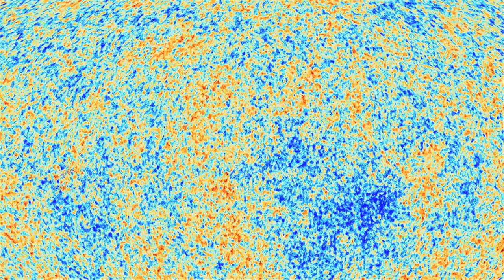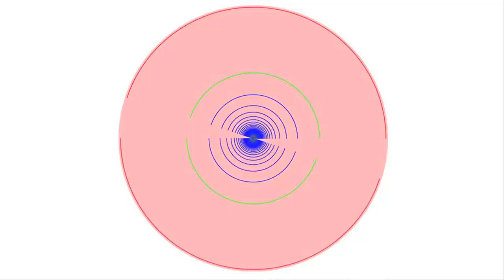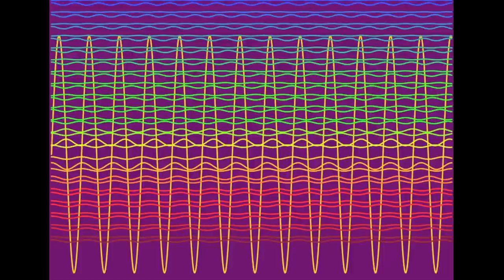Brightness | Geraldine Cox | TEDxMarrakesh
The world is full of light.  Only some of it we see with our eyes. Some we feel with our skin, some passes through us carrying the signal of a radio station or the early universe.  Much of the colour we see comes from resonance within atoms, like notes from a musical instrument.  What can we learn about life from nature’s music ?

Geraldine Cox is an award winning artist who originally trained in physics before studying painting. Since 2011 she has been working at the Imperial College London, Department of Physics on her project ‘Finding Patterns’ which searches for new ways to communicate our knowledge to more minds. Finding Patterns is a unique experiment that explores the expressive power of art to share so much of Nature that is hidden from the view of everyday life.

Geraldine is recipient of multiple awards that include two Arts Council Awards and the Leverhulme Trust Artist in Residence Award. In 2013 the Imagine Science Film Festival selected two of her short films for screening in New York.  Other recent exhibitions include ‘Beyond Ourselves’ ‘Poems about Light’. Geraldine works in varied media: drawing, painting, writing and film through to large scale installations, and illustrated talks...